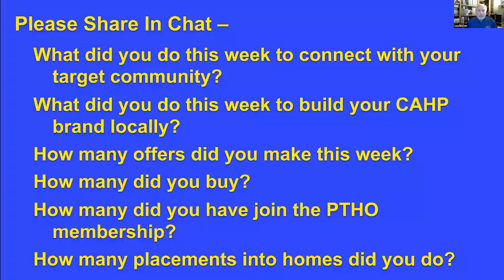A lesson in trust